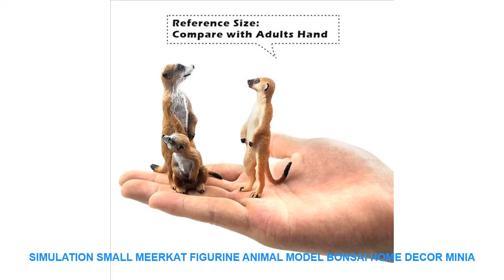Simulation Small Meerkat figurine animal Model Bonsai home decor minia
Best Price Simulation Small Meerkat figurine animal Model Bonsai home decor miniature fairy garden decoration accessories modern statue toy. with FREE Worldwide Shipping.

Brand Name : SIBAOLU
Theme : Animal
Material : PLASTIC
Style : Japan Style
Size : 3 cm - 7cm
Item Number : DW-M-LP686/L-MB144
Age Range :  3 years old
By Animation Source : Japan
Gender : Unisex
Puppets Type : Model
Quality : AAAAA
Package : OPP Bag
Collection QTY : 1pc
Color : Black white yellow brown

Reference Size:
Compare with Adults HandReference Size:

Similar Product
ITOP Hand Held Immersion Blender 500W Commercial Food Mixer Jam Maker Juicer Professional Heavy Duty Blender
ITOP 350W Heavy Duty Commercial Blender Mixer Food Processors Professional Hand Held Immersion Ice Smoothie Bar
ITOP Multifunctional Hand held Blender Commercial Electric Immersion Food Mixer Juicer Meat Food Processors With Whisk
Hand Blender New Commercial Kitchen Aid Hand Held Blender Immersion Mixer Electric Mount Rack Hand Mixer
ITOP Professional Smoothies Blender 350W Hand held Immersion Blender Commercial Food Mixers food processor 110V 220V
ITOP Hand held Blender Portable Immersion Blender electric food blender mixer Kitchen Food Processor egg beater
ITOP 220W Hand Held Immersion Blender Food Mixer Heavy Duty Blender With Whisk Smoothies Blender Ice
ITOP Commercial 350W 500W Hand held Immersion Blender Electric Egg Beater 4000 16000RPM Heavy Duty Blender
ITOP 350W Hand Held Immersion Blender Food Mixer High Speed Smoothies Blender Ice Maker Heavy Duty
ITOP 220W Hand Held Immersion Blender High Speed 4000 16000RPM Food Mixers Commercial Heavy Duty Blender

ITOPHandHeldImmersionBlender500WCommercialFoodMixerJamMakerJuicerProfessionalHeavyDutyBlenderMachine